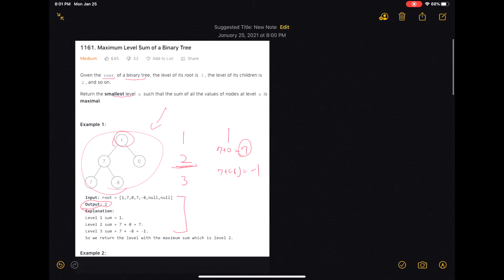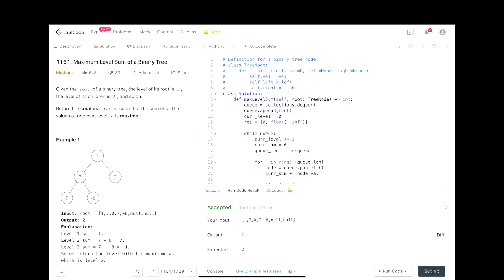Maximum Level Sum of a Binary Tree | Tree Breadth First Search 基礎概念 6 - Python - LeetCode 1161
每個禮拜三跟禮拜日美西時間晚上十點上傳復習影片唷！
如果有多餘的時間那會加強復習 :)
主要用於復習與加強自己的思路，希望也能幫到有需要的人！
如果哪裡有錯，歡迎糾正，我虛心求教 :)
希望大家都能今天比昨天厲害！